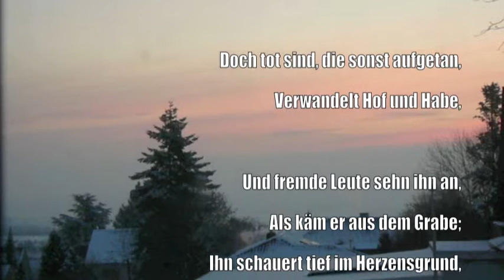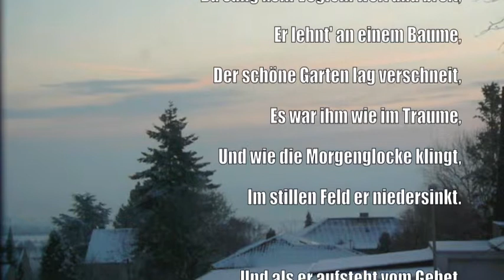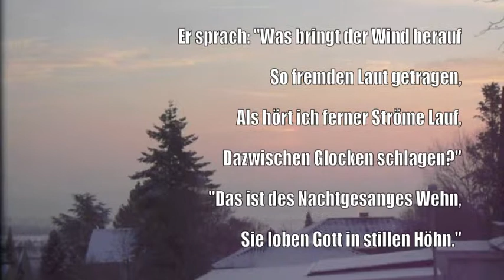(195) Wintermorgen - Gedicht Joseph von Eichendorff